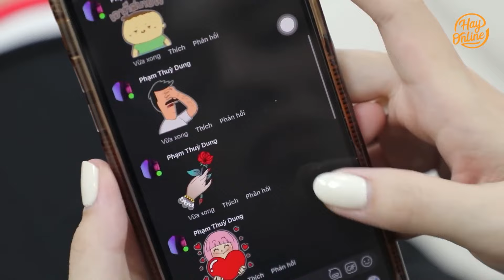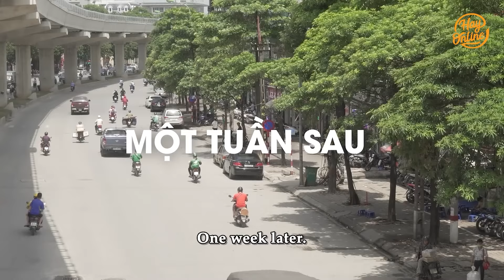Mẹ Chồng Vu Oan Con Dâu Ngoại Tình, Chồng Lén Lút Qua Lại Với Tình Cũ Và Cái Kết